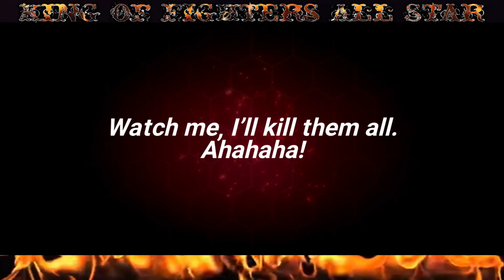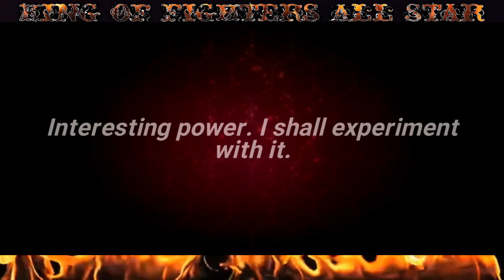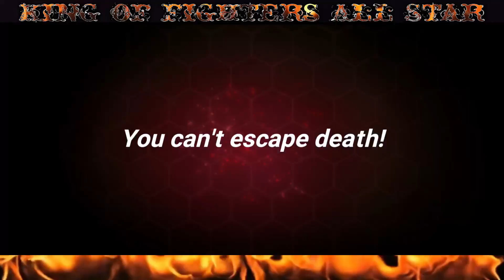Kaya's special mission(18000 diamonds) summons+Nakoruru summons, King of Fighters All Star